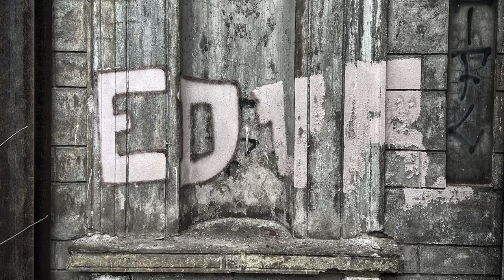Verlassene Villa 1873 | 161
Diese Woche zeigen wir Euch eine verfallene Villa deren beste Zeit schon sehr viele Jahre zurückliegt. Verfall, Sanierung, Notsicherung und wieder Verfall .was daraus wurde und was ich sonst noch herausfinden konnte erfahrt ihr im Video.

Aktuelles Equipment